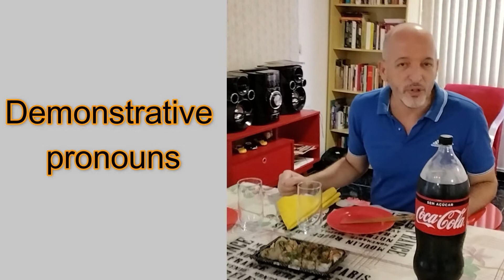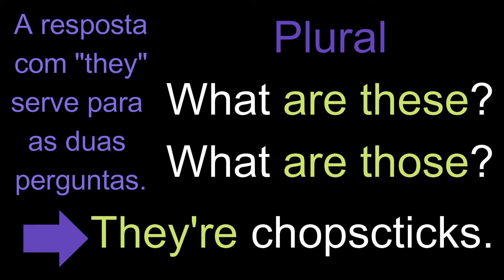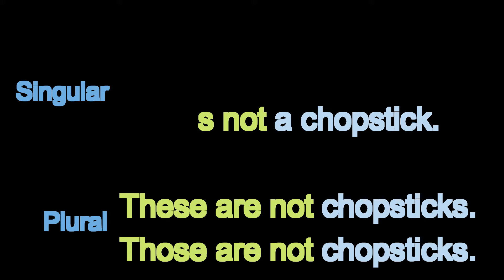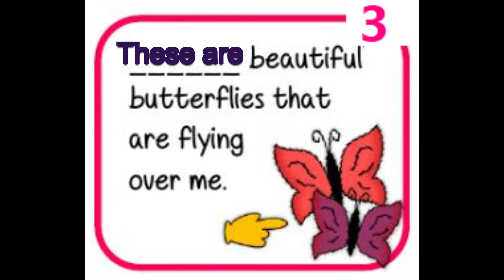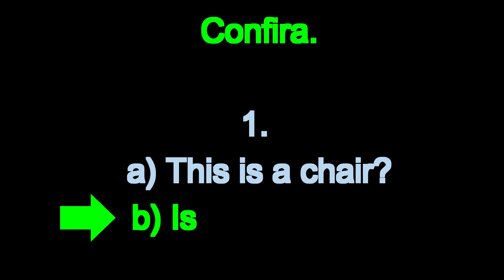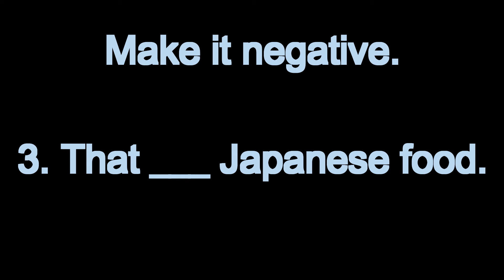Japanese food and demonstrative pronouns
Nesse vídeo, você aprenderá como usar os demonstrative pronouns e terá oportunidade de praticar um pouquinho. Se desejar fazer alguma pergunta, utilize o espaço para comentários. Esse vídeo é uma resposta à pergunta de Gabriel Henrique nos comentários de um vídeo meu sobre homófonos. Bons estudos.

NOTA: Num dos quadros, eu acabei digitando glasses com um 's' só. Em todos outros momentos, a palavra está digitada corretamente, mas não nesse. Coloquei um "blur" para chamar a atenção, mas não pude fazer outra edição porque o vídeo publicado não permite. Fica a dica: GLASSES, que nesso contexto desse vídeo é o plural de glass (copo). ^^